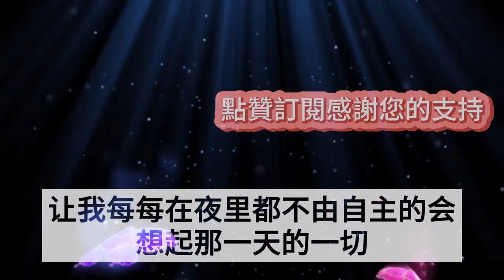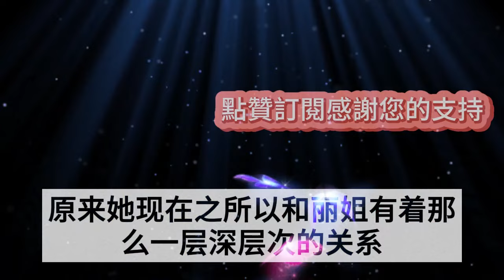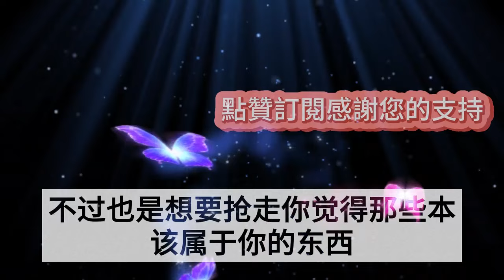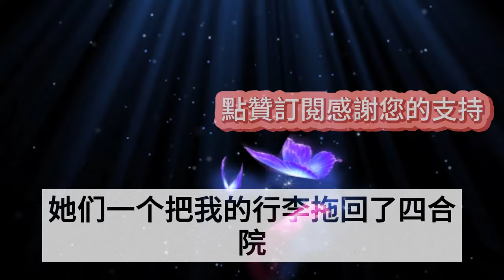北漂五年后，经同乡介绍，我到了一家澡堂工作，那是一家专门为一些富婆服务的女澡堂，搓澡工都是我们这些身强体壮的青年男性，也是在那里我认识了几乎改变我一生的女人。情感故事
1、我懷著孕被丈夫按住喝下了百草枯，婆婆聯合他情人放棄搶救，所有人都以為我死了，老公開開心心迎娶小三進門，婚禮當天我讓他們所有人血債血償
2、中秋二哥帶二嫂回村辦婚禮，晚上二嫂卻被爸媽灌醉，送進了光棍大哥的屋裏，第二天壹早推開門壹幕，讓家裏所有人當場嚇癱了
3、剛出生媽媽就跟同村男人跑了，我被生父當作野種扔進牛棚羊棚，靠和剛出生的牛羊崽搶奶喝長大，後來村東婆婆供我考上清華，升學宴上，生父的做法卻讓所有人傻眼
4、丈夫為救白月光害死我女兒，爸媽受不了打擊雙雙離世，我捅了渣男數刀後被判入獄，出獄後一則新聞我徹底傻眼了
5、老公出轨後他强迫我離婚，我被毀去容貌扔在爛尾樓，大難不死我徹底改名換姓，兩年後我讓渣男賤女加倍奉還